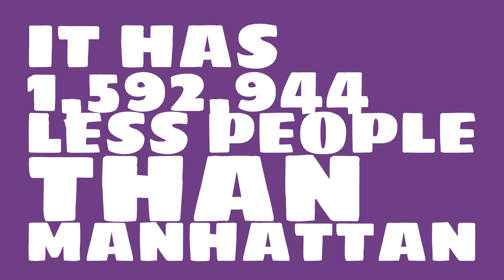What is the population of Normal, IL?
What is the population of Normal, IL? How does the size of Normal, IL compare to other cities?